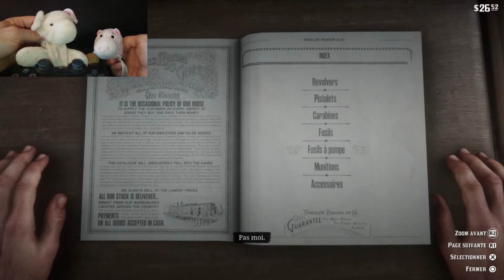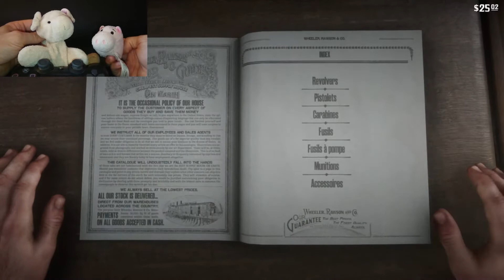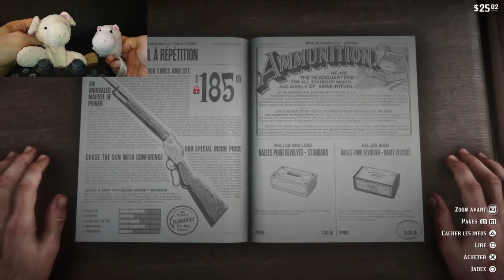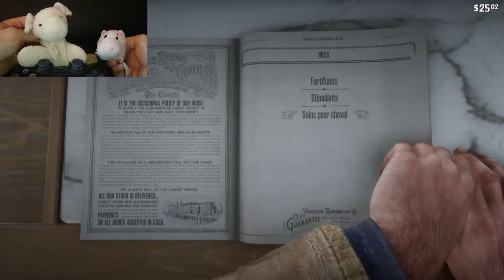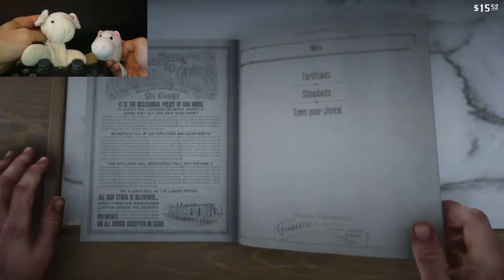Red dead rédemption 2 [FR] Découverte part 1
Ça y est il est la, les cochons test enfin red dead rédemption 2 bonne vidéo les potes. 😉